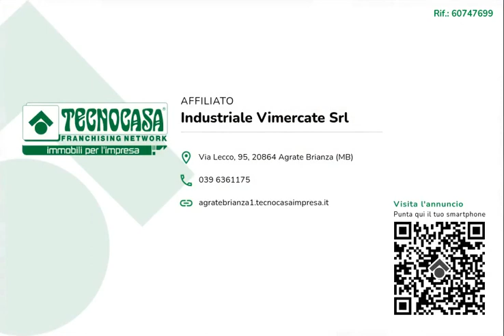CESANA BRIANZA - IN AFFITTO - Negozio di ca 200 mq.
Proponiamo esclusivamente in locazione un negozio con superficie di circa 200 metri quadrati, disposto al piano terra e al piano primo di una struttura condominiale di due livelli.

La soluzione misura circa 200 metri quadrati, disposti su di due piani, collegati tramite una scala. Attualmente il negozio si presenta diviso in quattro locali ed è dotato di due servizi igienici. L'ambiente è particolarmente luminoso grazie alla presenza di quattro vetrine. L'immobile presenta impianti elettrico e di illuminazione, impianto di riscaldamento e di condizionamento, impianto d’allarme, videosorveglianza e luci di emergenza. La struttura gode del doppio ingresso, è cablata e non presenta le spese condominiali.

Il complesso si trova nel Comune di Cesana Brianza ed esternamente gode di circa una trentina di posti auto pubblici.